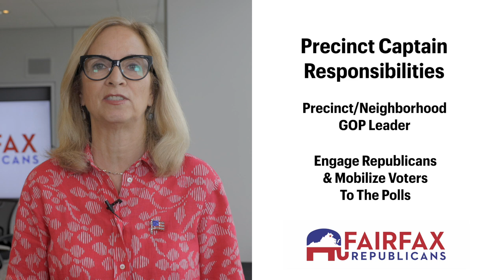Be A GOP Precinct Captain - Fairfax GOP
There is never been a better time to get active in the Fairfax GOP. Consider contacting your local GOP district chair and ask them about being a precinct captain.

Katie Gorka
Chair
FairfaxGOP (Virginia)

PAID FOR BY FAIRFAX COUNTY REPUBLICAN COMMITTEE